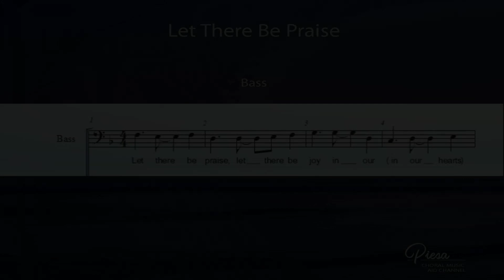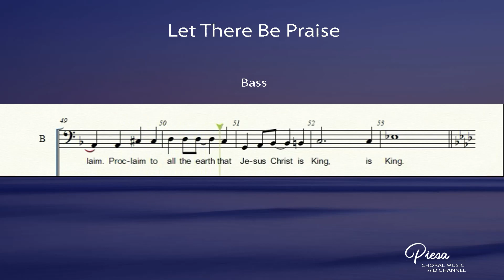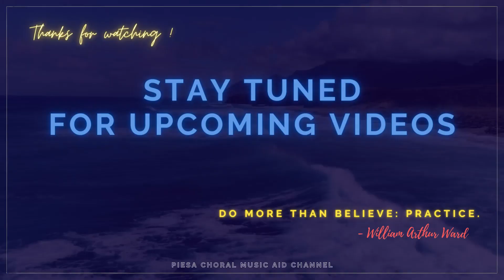Let There Be Praise (Arr. Richard Huggins) - Bass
Music & words by: Dick and Melodie Tunner
Arranged by: Richard Huggins
Adopted by: Chris Borela
Let There Be Praise

Let there be joy in our hearts (in our hearts)
Give Him the glory, the glory

Forevermore, let His love fill the air
And let there be praise

He inhabits the praise of His people
And dwells deep within
The peace that He gives none can equal
His love, it knows no end

So lift your voices
With gladness sing
(Proclaim) Proclaim through all the earth
That Jesus Christ is King

Let there be joy in our hearts

When the Spirit of God is within us
We will overcome
In our weakness His strength will defend us
When His praise is on our tongue